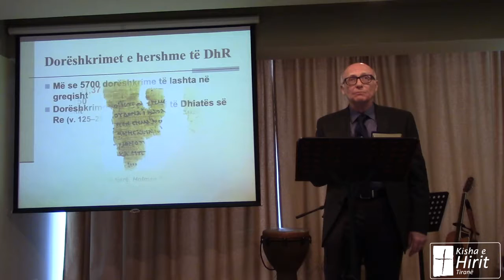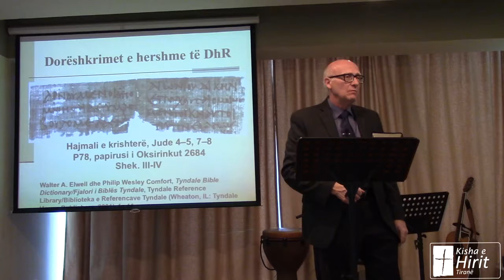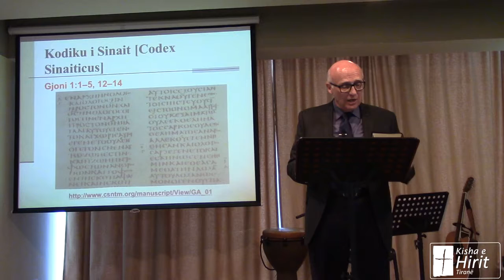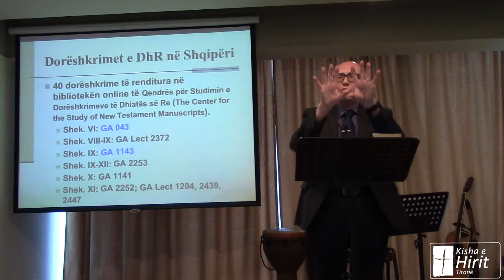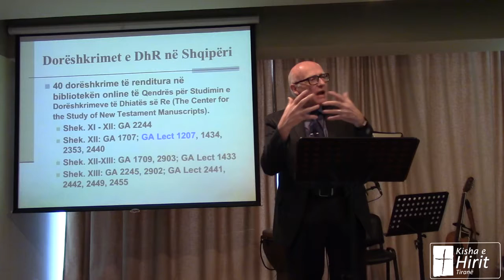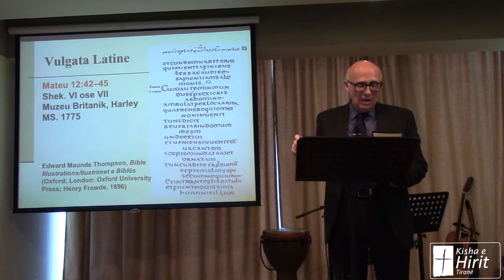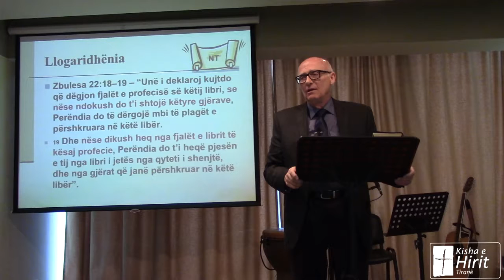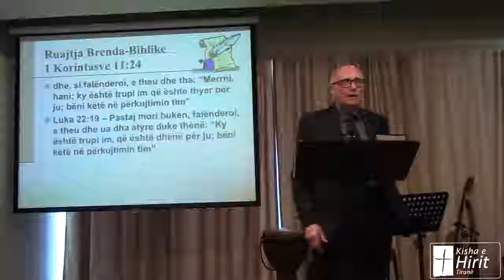Sesioni 4: Dorëshkrimet e Testamentit të Ri - Historia dhe Besueshmria e tyre